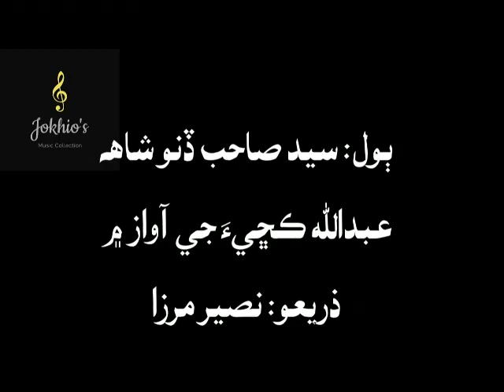Abdullah Kachhi- kakarn kaya rang kala wes- ڪڪرن ڪيا رنگ ڪالا ويس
صاحٻڏني شاهه جا ٻول... ڪڪرن ڪيا رنگ ڪالا ويس
عبدلله ڪڇيءَ جي آواز ۾